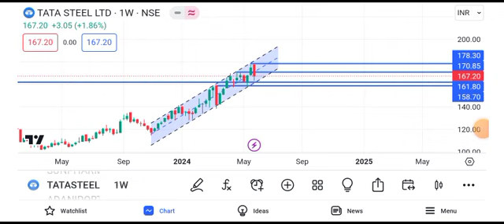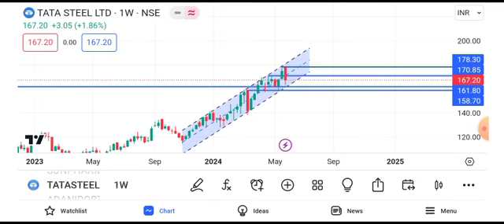tata steel share news || tata steel share latest news || tata steel share target